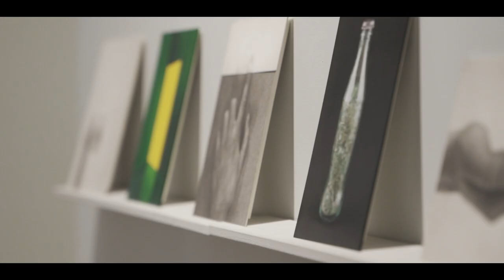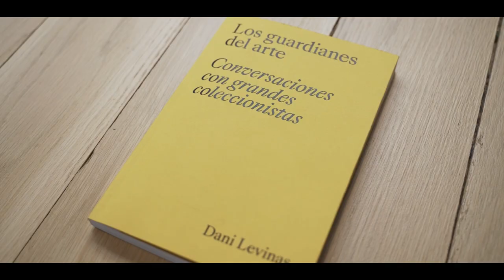"No me enteré de que era coleccionista hasta que alguien me pidió visitar mi colección"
A veces pasa que uno no puede esperar a depender de los demás y decide ponerse manos a la obra. Eso ha hecho Dani Levinas (Buenos Aires, 1948): escribir el libro que, como coleccionista de arte, le habría gustado leer. Esa obra es Los guardianes del arte. Conversaciones con grandes coleccionistas y gracias a ella es posible entender mejor unos cuantos porqués relacionados con el mundo del coleccionismo, entre ellos los motivos para empezar, los motivos para seguir comprando o los motivos para compartir lo que tienen con la mayor cantidad de gente posible. “Ojalá este libro ayude a quienes se están planteando iniciar una colección. Otro objetivo ha sido mostrar que cualquiera puede hacerlo, que no se sienta intimidado, aunque el camino no sea sencillo”, cuenta Levinas en cuyo currículo figura haber sido presidente del Consejo de Administración de The Phillips Collection, primer museo de arte moderno de Estados Unidos, aparte de otras labores como la docencia, el periodismo, la organización de exposiciones o, ya se ha dicho, el coleccionismo, en su caso bastante enfocado al arte contemporáneo hecho en América Latina.

- ¿Quiere leer esta entrevista?